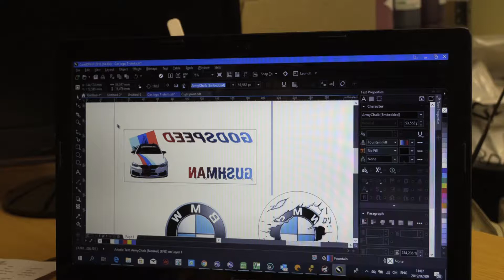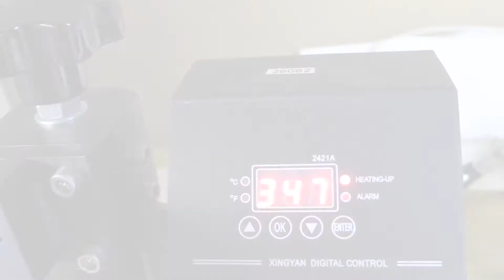Sublimation Printing on Mug and Coaster with AM.CO.ZA Heatware Heat Press Machinery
We sell industry machinery for factories, workshops and small businesses. We understand the importance of providing a great service to live up your expectations. Need assistance with your AM.CO.ZA Machinery? We are here to assist you with all your questions, and we are available for any guidance or technical issues.